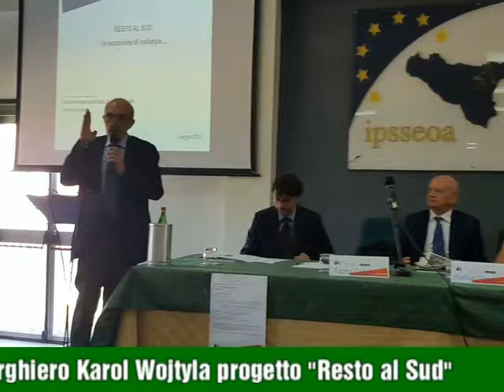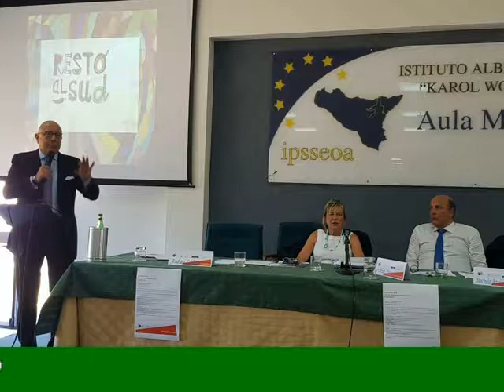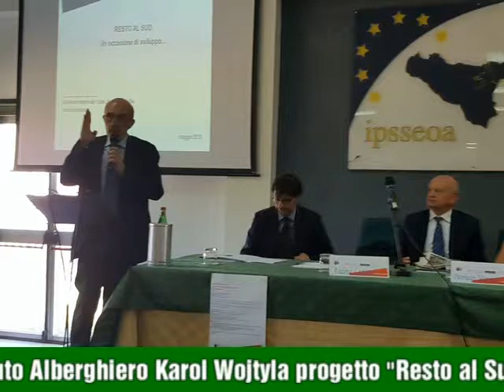Catania Istituto Alberghiero Karol